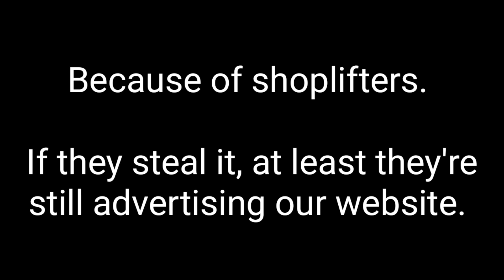Shoplifters. They're everywhere.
What was shoplifted?
A pen holder that holds our pens ( obviously ) for people to fill out our Request Forms.

Our store is protected with 12+ sheets of plexiglass making it impossible to reach over the display cabinets and steal products.

However, we do have holders, coasters, signage and other knick-knacks that we laser engraved with our LaserPecker 4 that are on the customer side of the plexiglass so that WHEN ( not if ) it gets shoplifted at least they are advertising our website.

At least she bought something before stealing it.